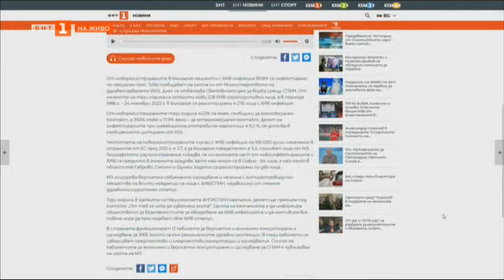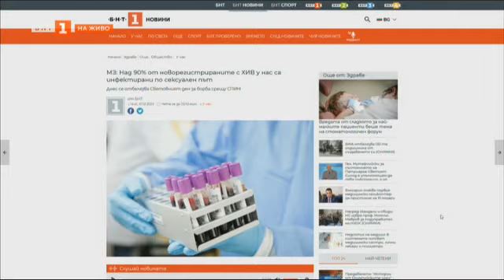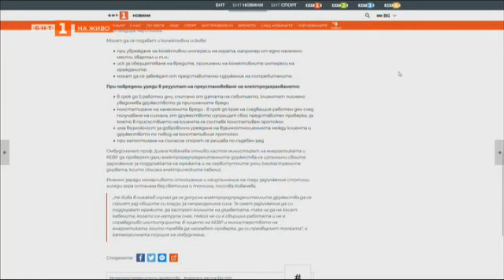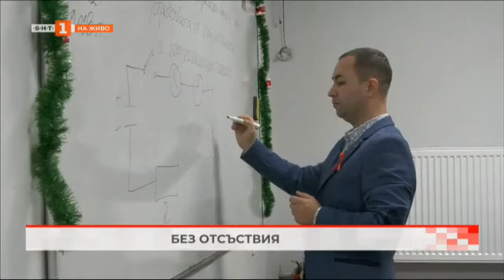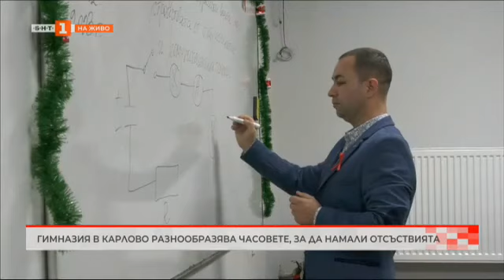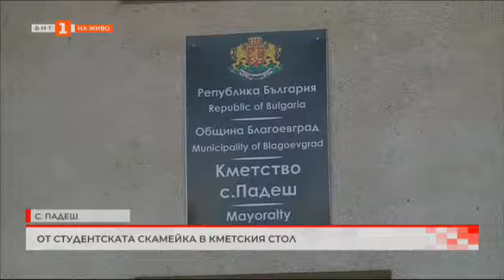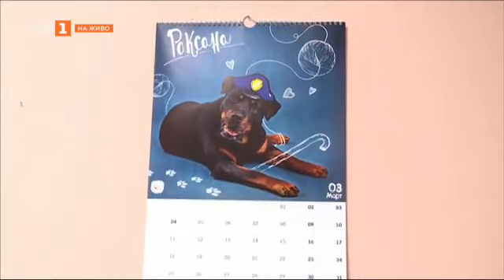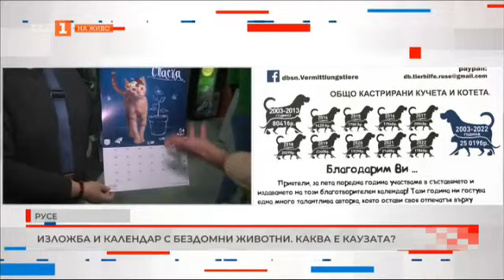Гимназия в Карлово разнообразява часовете, за да намали отсъствията, България в 60 минути, 1.12.2023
Гледайте предаването на Българската национална телевизия "България в 60 минути" на 1 декември 2023 г.

Французин обикаля Европа пеша в подкрепа на пострадалите от земетресението в Турция

Хората от село Върбица ще заведат дело за дните без ток

Проверки по рибните пазари преди Никулден

Остър дефицит на кадри в общинска администрация Кюстендил. От какви специалисти има нужда, за да работи общината?

Световен ден за борба със СПИН

Гимназия в Карлово разнообразява часовете, за да намали отсъствията

Как започват немските коледни базари у нас?

Осинови коте или купи календар в помощ на бездомните животни

Занемарена детска площадка се превръща в коледна градинка с кауза

Изкуството да превръщаш стари мебели в нови и по-красиви